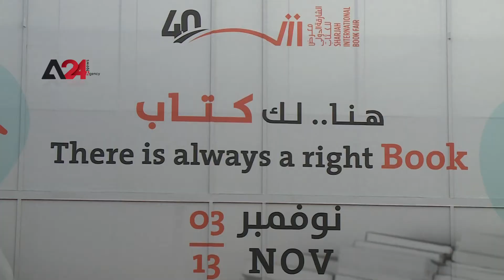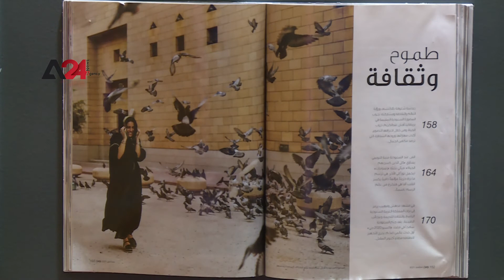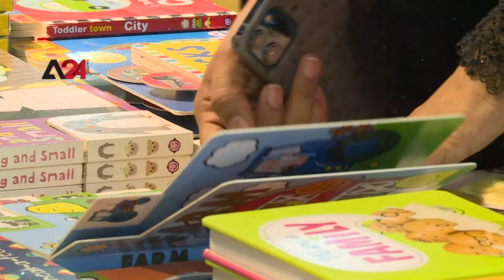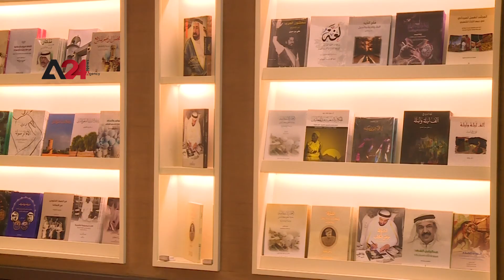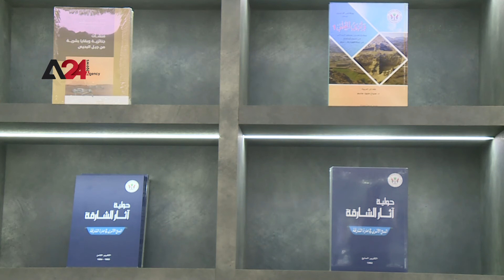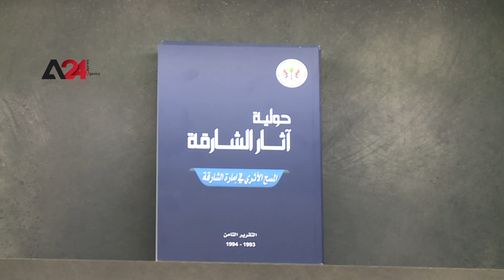الإمارات - معرض الشارقة الأربعين للكتاب يواصل فعالياته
تستضيف إمارة الشارقة في الفترة من 03 ولغاية 13 نوفمبر 2021،  فعاليات الدورة 40 من معرض الشارقة الدولي للكتاب المقام في مركز إكسبو الشارقة تحت شعار " هنا لك كتاب"، ويعد بوابة الناشرين إلى جمهور القراء من مواطنين أو مقيمين أو زوار، حيث يلتقون جميعاً في حب الكلمة المكتوبة، ويتشاركون الشغف بالمعرفة والحوار والكتابة والقراءة، وقدمت إدارة المعرض جميع التسهيلات والخدمات اللوجستية للمشاركين للتفاعل مع جمهورهم وتقديم إصداراتهم في أبهى حلة. وأشاد عدد من المشاركين بالمستوى الرفيع للتنظيم، وإتاحة الفرصة لهم من أجل المشاركة في هذا المعرض المهم على خريطة النشر في العالم، حيث يستقبل مدعوين من كل الدول، سواء كان في مؤتمر الناشرين أو في برنامج منحة الترجمة، أو فعاليات إغناء المحتوى العربي على شبكة الإنترنت، فالكل سيجد ضالته بين أروقة المعرض.

UAE - 40th Sharjah International Book Fair continues

The Emirate of Sharjah will host the 40th session of the Sharjah International Book Fair, from 03 to 13 November 2021, at the Expo Center Sharjah, under the slogan "Here.. For you a book". It is considered the publishers’ portal to the readers, whether citizens, residents, or visitors, where they all meet in love with the books and share a passion for knowledge, dialogue, writing, and reading. The exhibition authority provided all facilities and logistics services for the participants to interact with their audience and present their publications in the best way. Many participants praised the high level of organization, and the opportunity for them to participate in this important exhibition on the publishing map in the world, as it receives invitees from all countries, whether it is at the Publishers Conference or the translation grant program, or events to enrich Arabic content on the Internet.  Everyone will find what they want between the corridors of the exhibition.